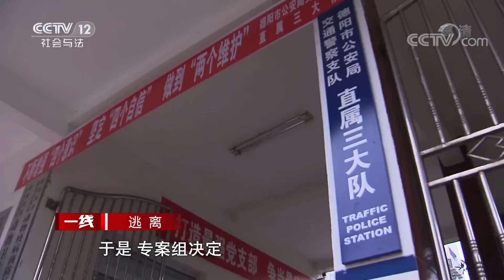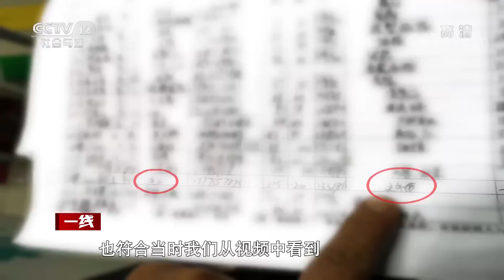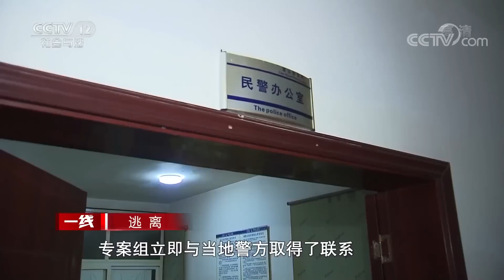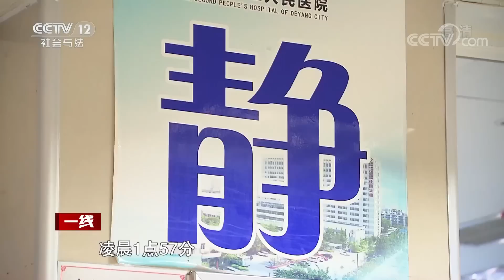《一线》 逃离：伤势严重的他为何在苏醒后上演惊人之举 20200727 | CCTV社会与法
本期节目主要内容：
一辆摩托车在德阳市区宽阔的马路上风驰电擎，在一个十字路口追尾一辆等红灯的黑色轿车，巨大的撞击让骑车男子腾空后狠狠地摔在了地上，黑色轿车车主赶忙下车查看情况，发现这名摩托男已经摔在地上失去意识，且伤势严重，不想事发六分钟后，躺在地上的男子突然醒了过来，黑色轿车车主急忙询问其受伤情况，可是接下来发生戏剧性反转让人目瞪口呆。